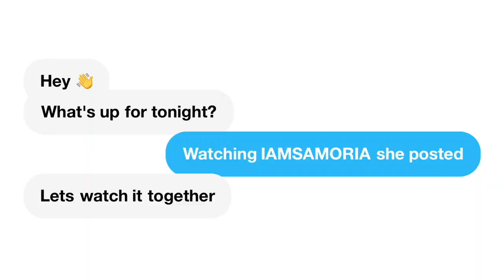Baddies West Episode 13 | Tommie wait a MINUTE...| Reaction!!!!